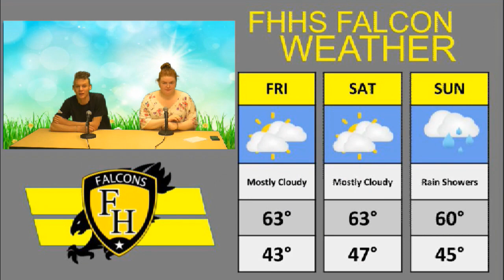5-10-19 FHHS Announcements